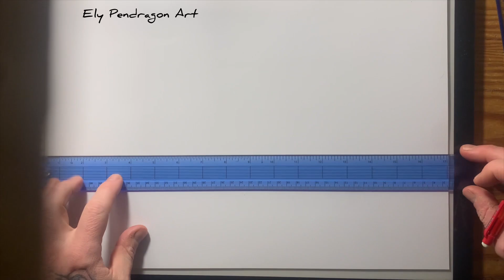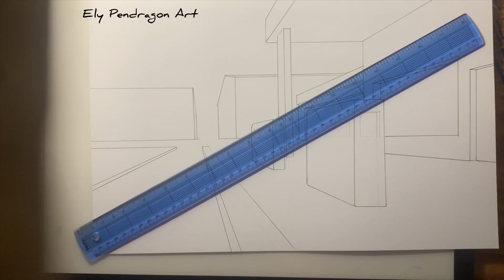Petrol Station Time Lapse. In 1 Point Perspective.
Musician: Philip E Morris